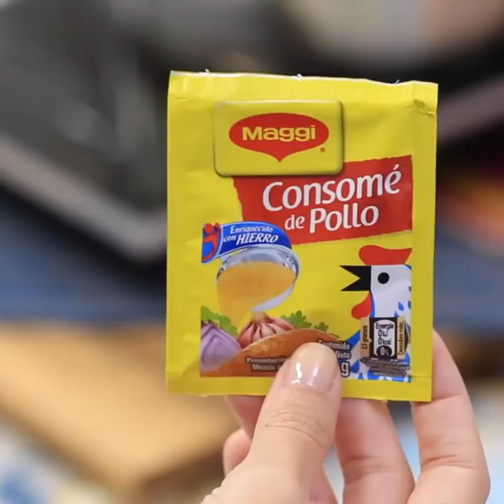Estofado de Berenjenas y Zucchini MAGGI | Recetas Nestlé CAM